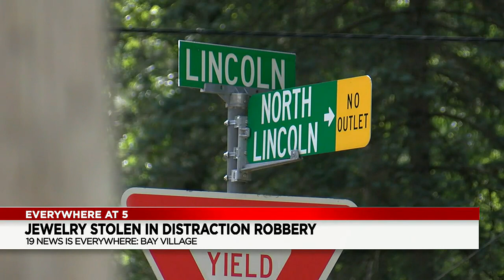Bay Village distraction burglars steal thousands of dollars in jewelry from resident, police say